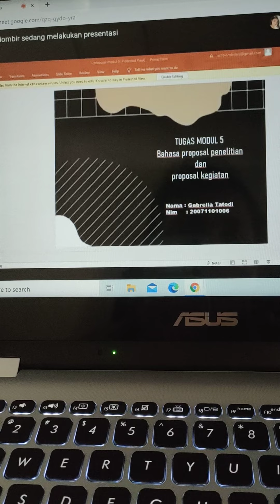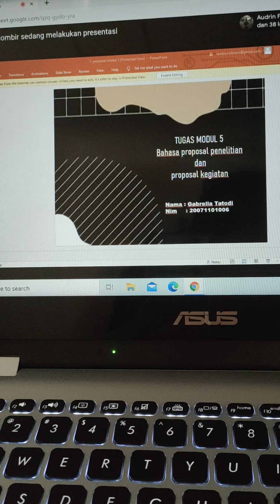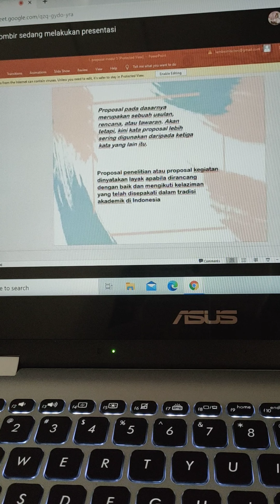HUK²⁰/SEDIH JIKA TERKENDALA JARINGAN, TAPI SETIDAKNYA MEREKA TELAH BERUSAHA & PATUT DIHARGAI MOD⁵.